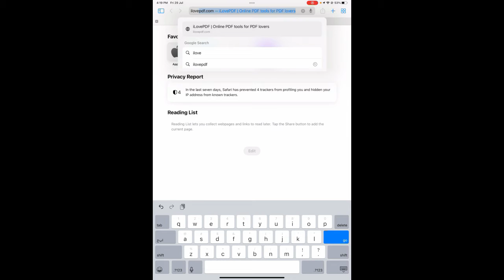ضغط ملف pdf وتقليل حجمه على أي نظام تشغيل مجاناً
شرح طريقة ضغط ملفات ال pdf  باستخدام المتصفح وموقع